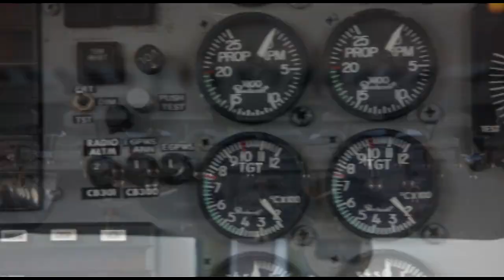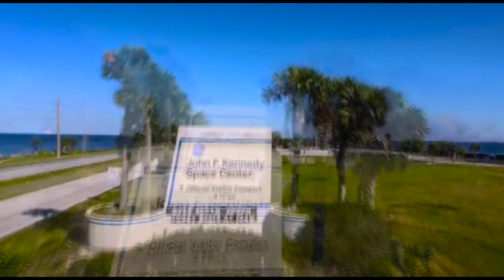Skydive Space Center - 12/23/22 - Juan